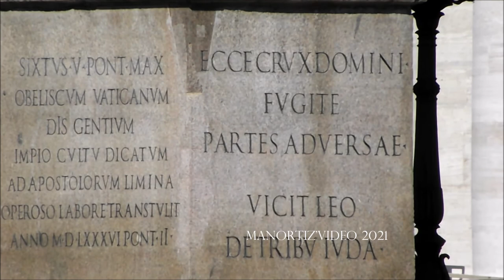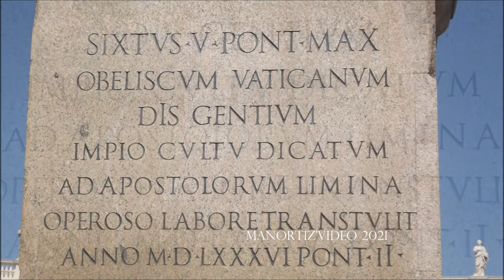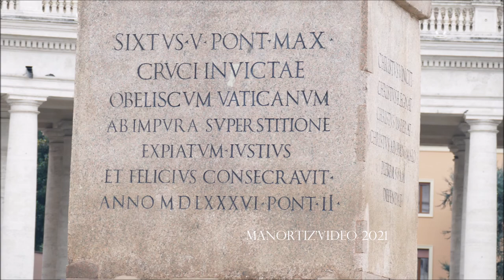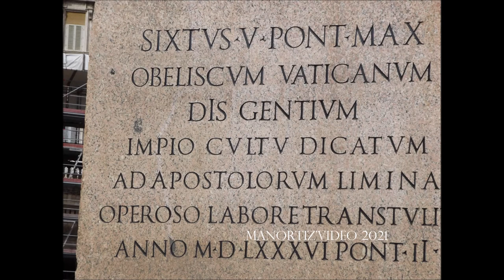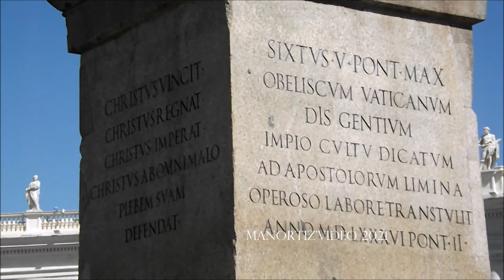The Vatican obelisk with the symbols of the Sistine coat of arms: the lions, the three mountains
L’Obelisco vaticano e i Leoni di papa Sisto di Prospero Antichi, detto il Bresciano ((Brescia ?, ... – Roma, 1599),
Quattro leoni araldici in bronzo dorato come se fossero dei  perni sui quali poggia  l'obelisco fatto innalzare da Sìsto V  in piazza S. Pietro, 1586
- ECCE CRUX DOMINI - FVGITE - PARTES ADVERSAE - VICIT LEO DE TRIBV IVDA, ossia, in italiano: "Ecco la croce del Signore, fuggite parti avverse, trionfa il leone della tribù di Giuda".
 Alla base dell'obelisco è ripetuta su due lati un'iscrizione con la dedica ad Augusto e a Tiberio, fatta dall'imperatore Claudio:
DIVO CAESARI DIVII IULII F. AUGUSTO / TI. CAESARI DIVI AUGUSTI F. AUGUSTO / SACRUM » «Sacro al divino Cesare Augusto, figlio del divino Giulio, e a Tiberio Cesare Augusto, figlio del divino Augusto »
Inoltre, nel basamento dell'obelisco, sono presenti altre quattro iscrizioni:
sul lato settentrionale e meridionale, due epigrafi commemorano lo spostamento dello stesso ad opera dell'architetto Domenico Fontana e per volere del papa Sisto V nel 1586.
sul lato orientale, si legge:«ECCE CRUX DOMINE / FUGITE / PARTES ADVERSAE / VICIT LEO / DE TRIBU IUDA »«Ecco la Croce del Signore, fuggite, o schiere nemiche. Il leone della tribù di Giuda ha vinto. »
The obelisk that originally embellished Caligula’s circus was moved in front of the façade of the Basilica of Saint Peter (which was under construction at the time) by Pope Sixtus V in 1586, to celebrate the triumph of the Church over paganism and heresy. The obelisk was "Christianized" with inscriptions and with the symbols of the Sistine coat of arms: the lions, the three mountains and a bronze cross, which in the 18th century was embellished with the relic of the True Cross.
Of the 13 ancient obelisks in Rome, the Vatican Obelisk is the second largest after the one that can be found in front of the Archbasilica of St. John Lateran.
Being devoid of Egyptian symbols (hieroglyphs), its paternity was in doubt; thanks to sources we know that it was commissioned by Amenemhet II for the city of Heliopolis (northeast of Cairo) and is therefore about 4000 years old.
It is a block of red granite 25.31 meters tall and, with its base, reaches a height of 33.56 meters. It weighs 330 tons (the base alone weighs 175).
The obelisk was initially located where the current Sacristy of St. Peter’s stands, and Pope Sisto’s architect, Domenico Fontana, employed 13 months in moving it, using a wooden castle structure connected to ropes and winches, and the driving force of 900 men and 75 horses.
With the conquest of Egypt by Octavian in 30 B.C., the Romans obtained vast spoils of war.
The Vatican obelisk was first transported to Alexandria under the orders of Octavianus, who dedicated it to Julius Caesar. Between 37 and 41 A.D. it finally arrived in Rome because Caligula wanted it in his private circus, and he dedicated it to his predecessors, Augustus "son of the divine Julius" and Tiberius "son of the divine Augustus".
The obelisk travelled across the Mediterranean on an 80-metre long ship, loaded with 1,000 tons of lentils to protect it, and after transporting its prestigious cargo the ship was filled with pozzuolana (porous volcanic ash) and sunk in the Port of Ostia in order to build a pier.
After the burning of Rome Nero unleashed the first persecution of the Christian community, in which St. Peter died, crucified in the Vatican Circus, under the Egyptian obelisk.
The obelisk and the solstice: the sundial in St. Peter’s Square
In 1817 the pavement of St. Peter’s Square was inlaid with a compass rose and a sundial. The shadow cast by the obelisk marks the movements of the sun at midday on the signs of the zodiac: and on the two discs at the ends we can observe the two solstices, both that of summer and that of winter.